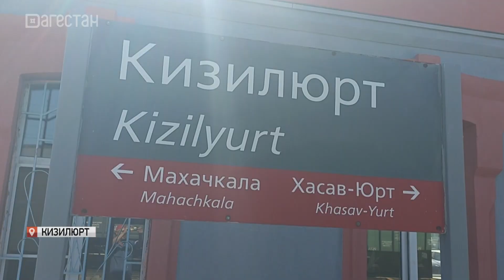Джамбулат Исмаилов стал серебряным призером Всероссийского турнира по фехтованию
Дагестанский спортсмен Джамбулат Исмаилов стал серебряным призером Всероссийского турнира по фехтованию. Соревнования памяти заслуженного мастера спорта Василия Порфирьева прошли в Кирове. Спортсмен уже вернулся на родину, где с ним встретился наш корреспондент Дан Шугом.